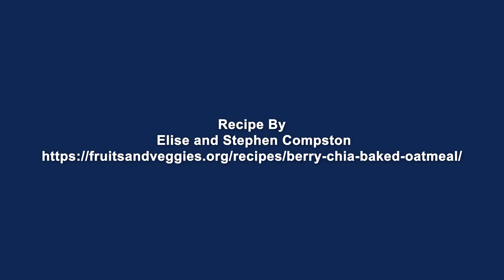Real Food, Real Delicious: Berry Chia Baked Oatmeal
This nourishing recipe is great for a weekend brunch or an easy option to have on hand for busy weekday mornings